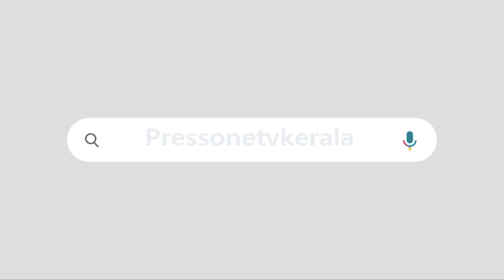വിഴിഞ്ഞം സമരം: ലത്തീൻ അതിരുപതയുടെ കള്ളക്കളികൾ, മുതിർന്ന മാധ്യമപ്രവർത്തകൻ ആർ അജിത് കുമാർ